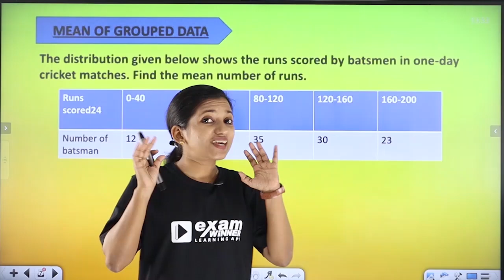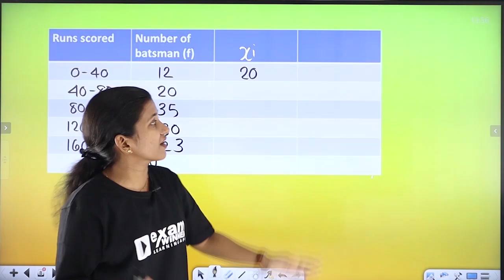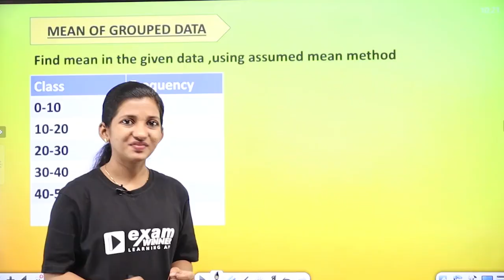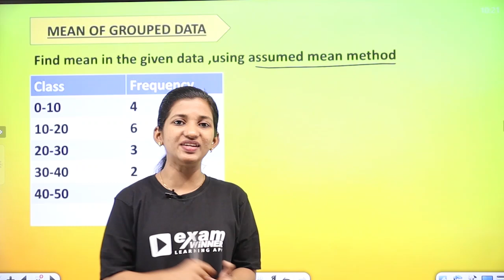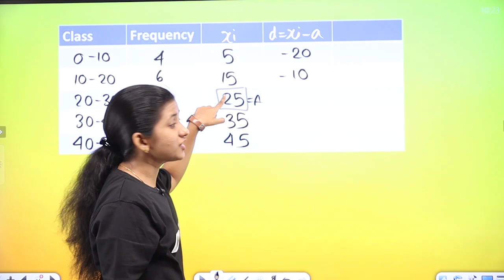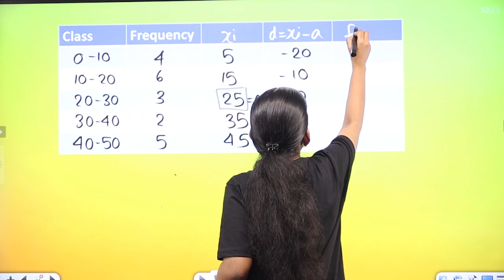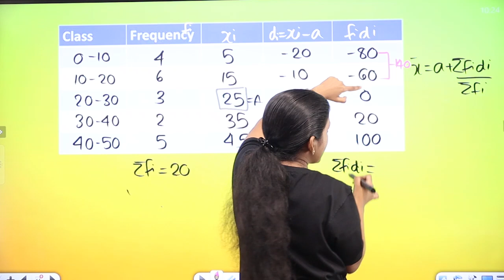Class 10 | CBSE | Maths | Mean of Grouped Data | Exam Winner